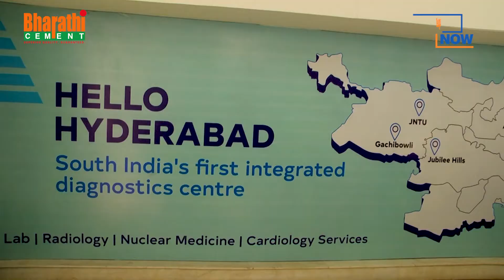Dr. Jithender Reddy-Radiology || South India's first Integrated Diagnostics Centre || Telugu Now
దక్షిణ భారతదేశంలో మొదటిసారిగా అంతర్జాయతీయ ప్రమాణాలతో అత్యాధునిక డయాగ్నోస్టిక్స్ సేవలను ప్రారంభించిన స్ప్రింట్ డయాగ్నోస్టిక్స్
స్థాపించిన మొదటి సంవత్సరంలోనే డయాగ్నోస్టిక్స్ సేవల్లో నాణ్యతా ప్రమాణాల  ISO  (ఇంటర్నేషనల్ స్టాండర్డ్ ఫర్ ఆర్గనైజషన్  సర్టిఫికెట్ గుర్తింపు పొందిన  స్ప్రింట్ డయాగ్నోస్టిక్స్ ఈ యొక్క కార్యక్రమానికి ముఖ్యతిథిగా జిల్లా రిటైర్డ్ జడ్జి మరియు  HYM ఇంటర్నేషనల్ సర్టిఫికేషన్స్ అడ్వైజరీ సలహాదారుడు సుందర్ రామయ్య గారు పాల్గొని ISO సర్టిఫికెట్ ని  స్ప్రింట్ డయాగ్నోస్టిక్స్ CEO వెంకటేష్ గారికి అందిచడం జరిగింది.

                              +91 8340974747